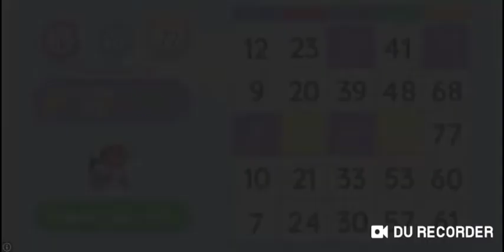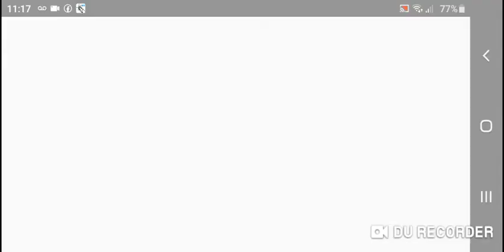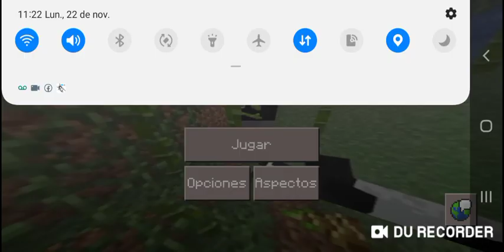Jugando al Craftsman (imitación de Minecraft)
minecraft 1.18.2 apk mediafıre,
minecraft 1.18,
minecraft animation,
minecraft 1.17.10 apk mediafıre,
minecraft minecraft,
minecraft 100 dias,
minecraft live,
minecraft 1.18 apk mediafıre,
minecraft anime,
minecraft apk,
minecraft apk mediafıre,
minecraft apocalipsis zombie,
minecraft android,
minecraft among us,
minecraft apk ultima version,
a minecraft le responde elmo,
a minecraft anime ep 11,
a minecraft original,
minecraft bedrock,
minecraft bobicraft,
minecraft bedrock para pc,
minecraft bedrock 1.18,
minecraft bedwars,
minecraft beta,
minecraft bedrock 1.18 apk mediafıre,
minecraft b blocks,
minecraft b 17,
mob b minecraft,
minecraft b roll,
minecraft b team,
minecraft b 17 bomber tutorial,
minecraft b hop,
minecraft con noobs,
minecraft casas,
minecraft canal,
minecraft canciones,
minecraft construcciones,
minecraft creepypasta,
minecraft con noobs mejores momentos,
minecraft casas modernas,
c minecraft songs,
minecraft c 14,
minecraft c.o.m.b.a.t mod,
gustavo c minecraft,
minecraft c418,
minecraft c 13,
minecraft c.a gaming,
minecraft c 130,
minecraft dungeons,
minecraft descargar,
minecraft de terror,
minecraft de,
minecraft dinosaurios,
minecraft decoraciones,
minecraft dungeons para android,
minecraft de la vida real,
de minecraft,
de minecraft videos de minecraft,
de minecraft en la vida real,
de minecraft canciones de minecraft,
de minecraft de mike,
de minecraft de terror,
de minecraft de los compas,
de minecraft juegos de minecraft,
minecraft en la vida real,
minecraft education edition,
minecraft el juego del calamar,
minecraft español,
minecraft en un solo bloque,
minecraft escondite,
minecraft escuela,
minecraft en vivo,
e minecraft meme,
e minecraft 1.17,
en minecraft,
e minecraft herobrine,
minecraft e mastersensei,
minecraft e mastersensei 1,
minecraft e mastersensei 3,
e mastersensei minecraft skywars,
minecraft fnaf,
minecraft freddy,
minecraft five nights at freddy's,
minecraft free fire,
minecraft fans,
minecraft futbol,
f minecraft smash,
minecraft f 22 raptor,
minecraft f en el chat,
minecraft f zero,
mister f minecraft stop motion,
f 117 nighthawk minecraft,
minecraft f-16,
minecraft f 35,
minecraft gta,
minecraft gracioso,
minecraft gratis para celular,
minecraft gratis 1.17,
minecraft gameplay,
minecraft gratis para pc,
minecraft gta 5,
minecraft golem,
minecraft g t a 5,
piter g minecraft,
luneta g minecraft 1.17,
f3 g minecraft,
minecraft g pro wireless,
minecraft house,
minecraft herobrine,
minecraft house tutorial,
minecraft hackeado,
minecraft halloween,
minecraft historia,
minecraft hcf,
minecraft house aesthetic,
mod hd minecraft,
1 h minecraft,
f3+h minecraft,
textura hd minecraft,
h&m minecraft,
minecraft h s gaming,
minecraft hindi video,
minecraft invictor,
minecraft ideas,
minecraft in real life,
minecraft iceberg,
minecraft instalar,
minecraft ideas de construccion,
minecraft iron farm,
minecraft invasión zombie,
i minecraft song,
i minecraft videos,
i minecraft house,
minecraft i gotta feeling,
minecraft i chill,
minecraft i survived 100 days,
minecraft i used to rule the world,
in minecraft how to make a car,
minecraft java,
minecraft juego,
minecraft java para android,
minecraft jugando,
minecraft juegagerman,
minecraft juego del calamar,
minecraft j wap,
j daniel minecraft,
j balvin minecraft,
j crack minecraft,
jcrack j minecraft,
minecraft dj mod,
minecraft j wisp,
minecraft karim juega,
minecraft kawaii,
minecraft karmaland,
minecraft kingdom,
minecraft kimetsu no yaiba,
minecraft karim,
minecraft keifermc,
minecraft kalimba,
minecraft k-on edition,
minecraft k-12,
minecraft k/da,
gracie k minecraft,
k-on minecraft edit,
k.r minecraft tutorial,
k pro minecraft,
k play minecraft,
minecraft live 2021,
minecraft los compas,
minecraft lyna,
minecraft la pelicula,
minecraft live 2021 español,
minecraft launcher,
minecraft la vida real,
l minecraft skin,
l minecraft house,
l minecraft house tutorial,
minecraft l cape,
minecraft l banner,
s&l minecraft,
minecraft l o f i,
minecraft l theme,
minecraft music,
minecraft mania,
minecraft mods,
minecraft monster school,
minecraft modo historia,
minecraft mikecrack,
minecraft mob vote,
m minecraft music,
m minecraft gratis,
m ,